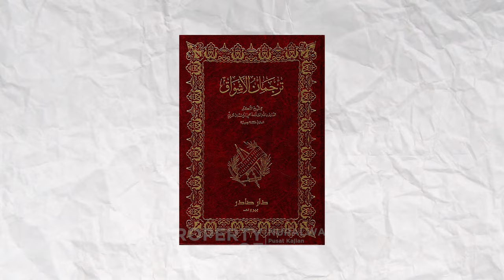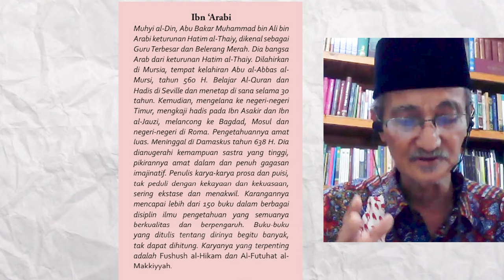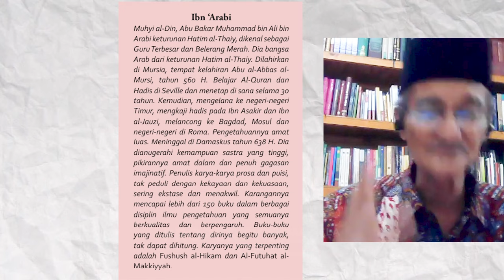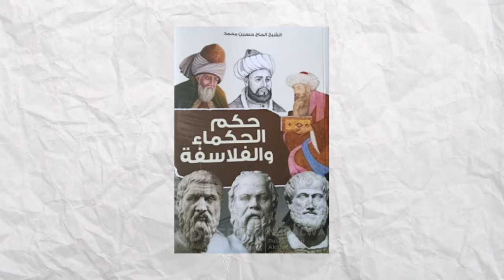Mengenal Ibn al-'Arabi Lebih Dalam -- K.H. Husein Muhammad